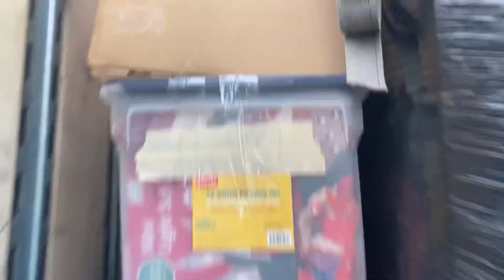Greenville Tennessee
Professional movers
Instagrams